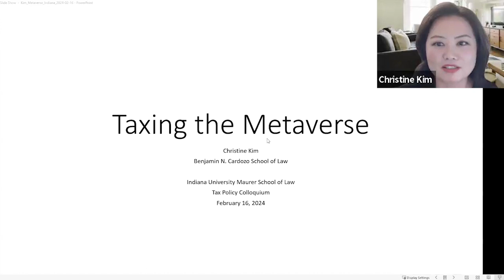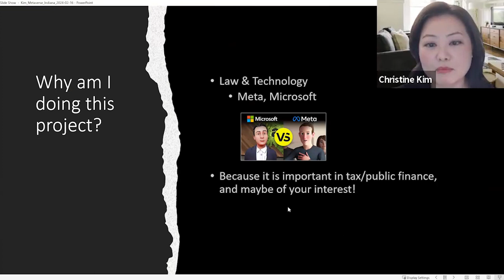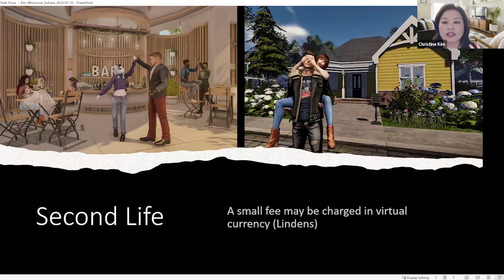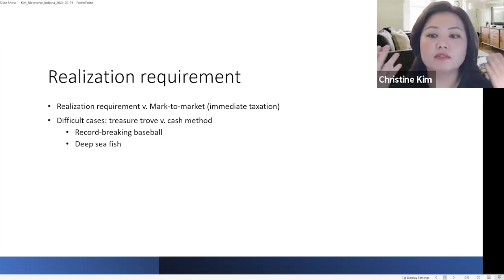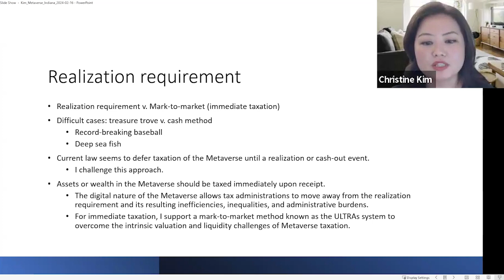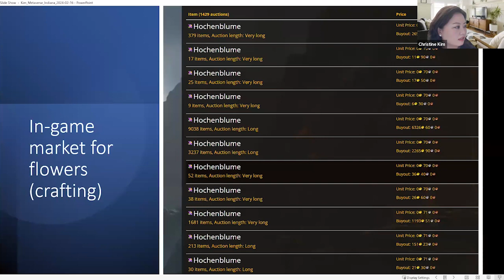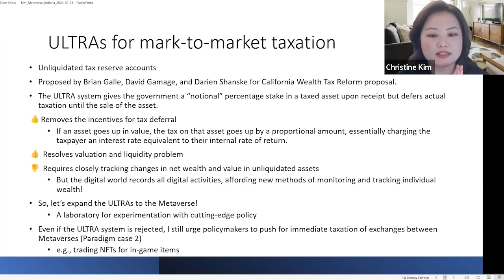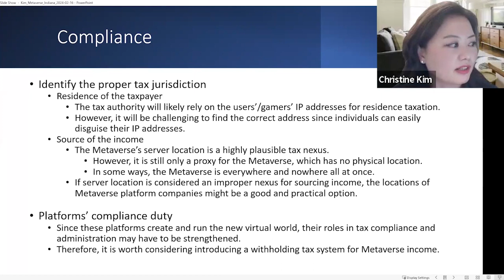IU Tax Policy Colloquium: Christine Kim (Cardozo), Feb. 16, 2024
Prof. Young Ran (Christine) Kim from the Benjamin N. Cardozo School of Law presents her paper "Taxing the Metaverse" in the third session of the 2024 IU Tax Policy Colloquium. Prof. Lederman of IU Maurer Law runs the Colloquium. She introduces Prof. Kim. The Q&A and discussion that followed the talk are not included in this video. The talks in this series are listed Those interested in attending the remaining talks can register